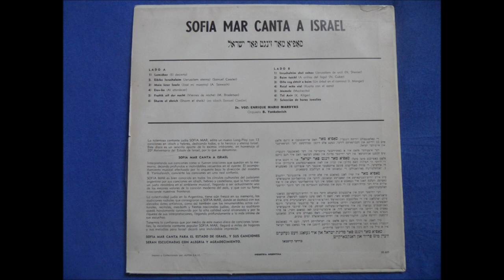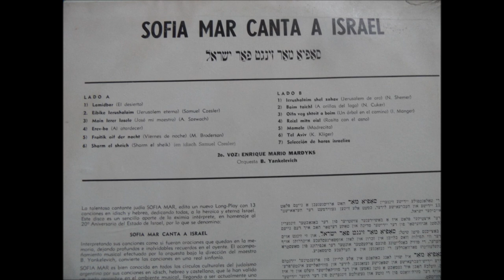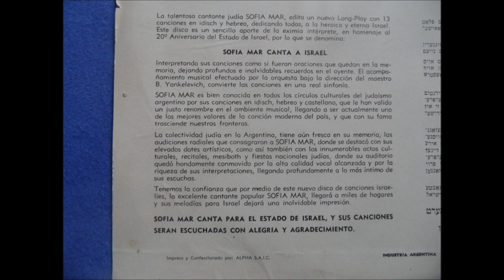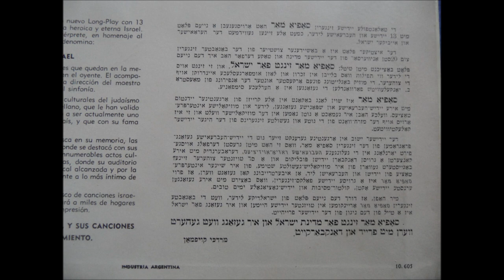Sofia Mar - Oifn veg shteit a boim (Yiddish Song)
Sofia Mar -  Oifn veg shteit a boim
Album: Canta a Israel
Released in Argentina